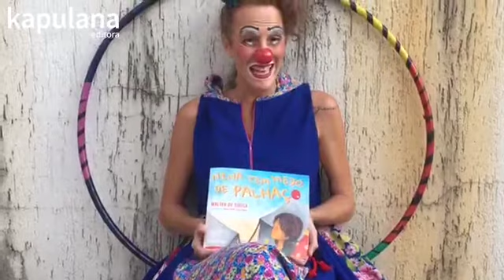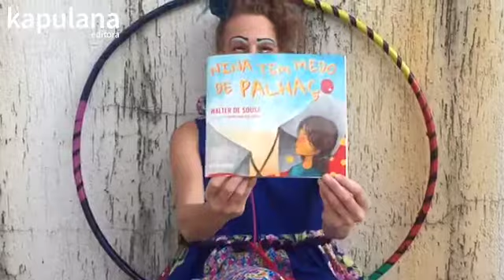Contação de história - "NINA TEM MEDO DE PALHAÇO"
Nina tem muito medo de palhaço, mas e de palhaça? 🤔
Descubram o que acontece quando Jurubeba visita as crianças de um campo de refugiados!
O autor Walter de Sousa e a palhaça Jurubeba (Gabi Winter) contaram esta história especialmente para vocês!
Jurubeba atua na ONG Palhaços sem Fronteiras, homenageada pelo autor neste livro infantil.